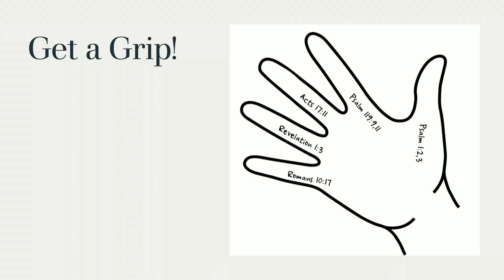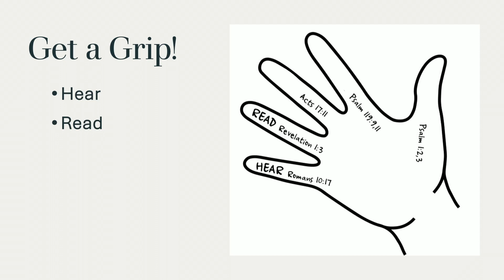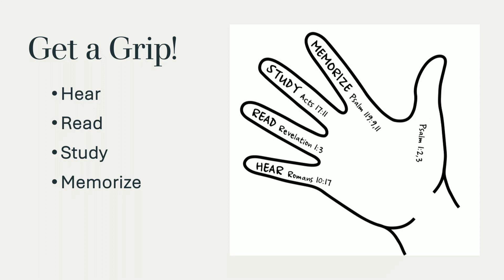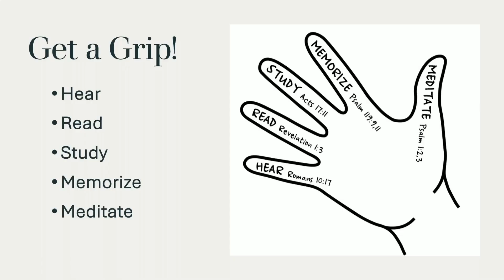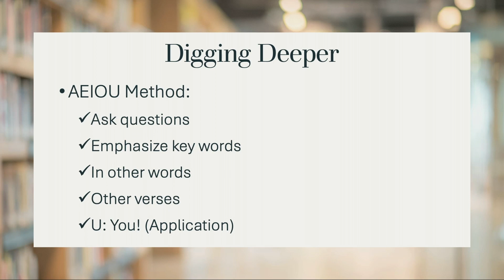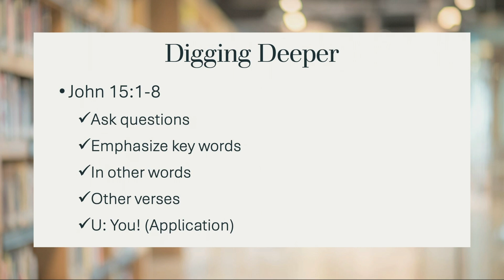04-21-24 Women's Discipleship Lesson 12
Women's Discipleship class Lesson 12
Taught by Heather Kocher at McCoy Memorial Baptist Church on 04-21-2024.

Loving and Living out God's Word
04-21-24 PDF Slides